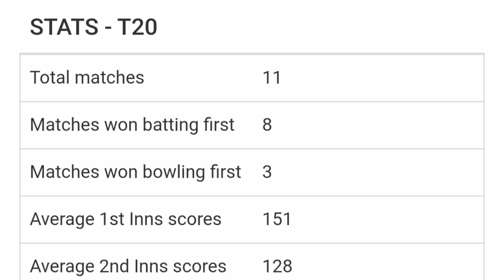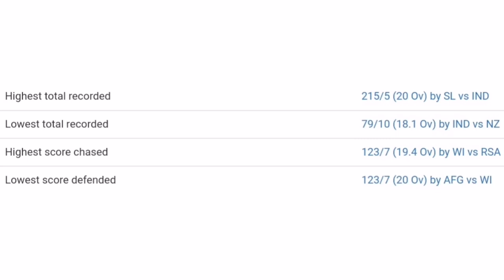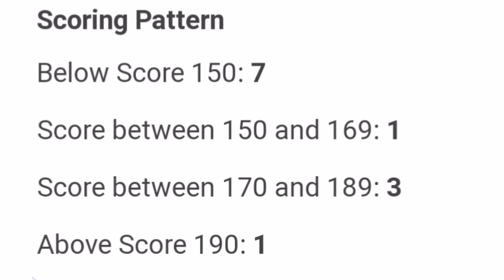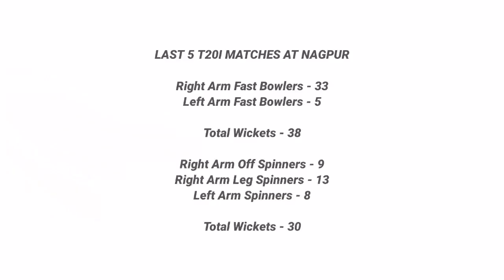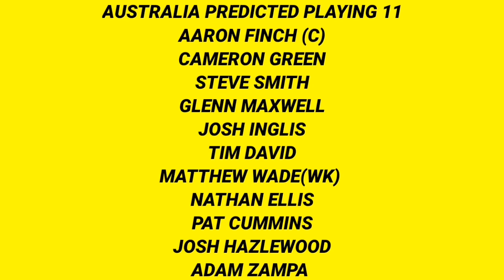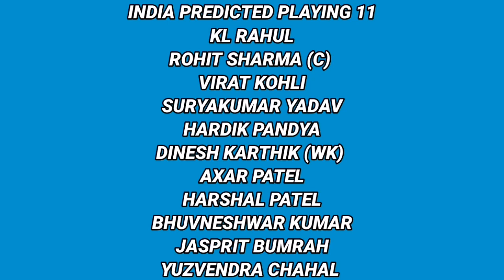IND vs AUS 2nd T20 Pitch Report || Vidarbha Cricket Association Stadium Jamtha Nagpur Pitch Report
Your Queries -
1. IND vs AUS 2nd T20 Pitch Report
2. Vidarbha Cricket Association Stadium Jamtha Nagpur Pitch Report
3. India vs Australia 2nd T20 Pitch Report
4. Vidarbha Cricket Association Stadium Pitch Report
5. Vidarbha Cricket Association Stadium Nagpur Pitch Report
6. Jamtha Stadium Nagpur Pitch Report
7. Nagpur Cricket Stadium Pitch Report
8. Vidarbha Cricket Association Stadium Nagpur
9. VCA Cricket Stadium Pitch Report
10. VCA Stadium Nagpur Pitch Report
11. Vidarbha Cricket Association Stadium Jamtha Pitch Report
12. Vidarbha Cricket Association Jamtha Ground Pitch Report
14. IND vs AUS Today Pitch Report
15. 2nd T20 IND vs AUS Pitch Report
16. 2nd T20 India vs Australia Pitch Report
17. Pitch Report IND vs AUS 2nd T20
18. VCA Stadium Nagpur Pitch Report
19. Vidarbha Cricket Association Ground Pitch Report
20. Nagpur Pitch Report
21. Vidarbha Cricket Stadium Pitch Report
22. Nagpur Cricket Ground Pitch Report
23. Pitch Report Vidarbha Cricket Association Stadium
24. Pitch Report Jamtha Stadium Nagpur
25. Nagpur Cricket Stadium Pitch Report in Hindi
26. VCA Cricket Stadium Nagpur Pitch Report
27. Tomorrow Match Pitch Report
28. Today Match Pitch Report
29. IND vs AUS Pitch Report
30. India vs Australia Pitch Report
31. India vs Australia 2nd T20 2022 Pitch Report
32. Pitch Report IND vs WI
33. IND vs AUS 2nd T20 2022
34. India vs Australia 2nd T20 2022
35. IND vs AUS Match Pitch Report